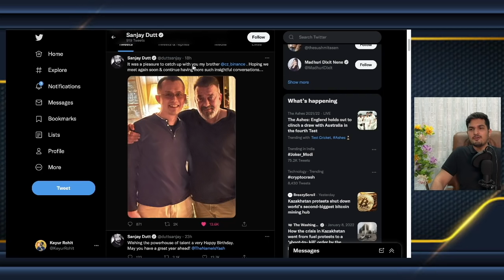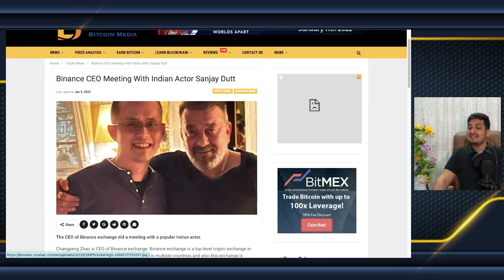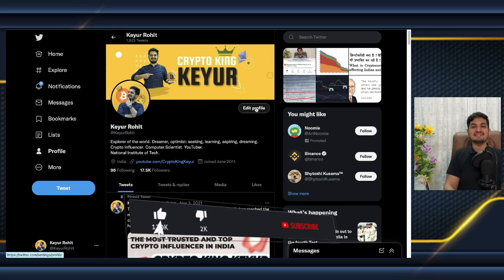🔴 URGENT Crypto Scam ⚠️ | Sanjay Dutt and CZ Binance Tie-up | Crypto News Today